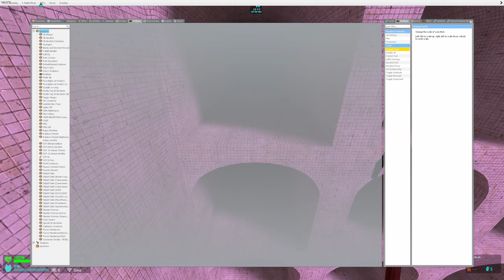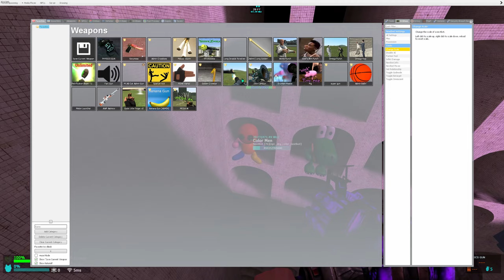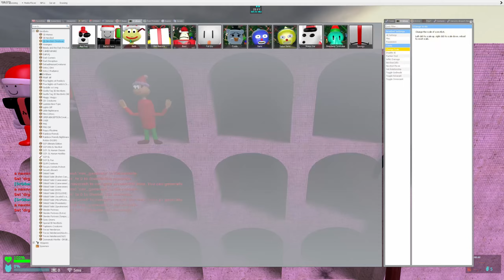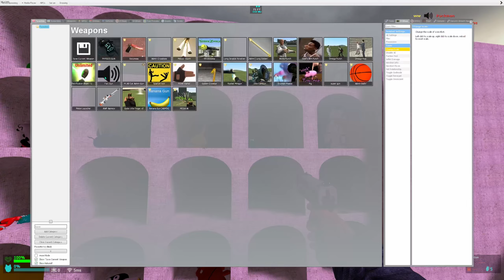3D SANIC NEXTBOTS CLONES MEMES in ABYSS POOL PINK! SPARTAN KICKING NEXTBOTS in Garry's Mod!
3D SANIC NEXTBOTS CLONES MEMES in ABYSS POOL PINK! SPARTAN KICKING NEXTBOTS in Garry's Mod!